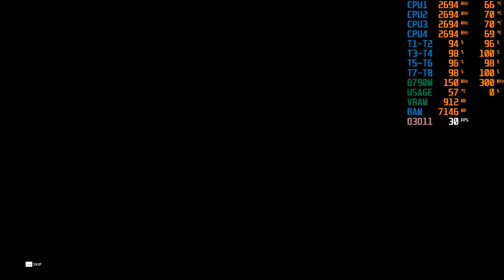BATTLEFIELD 5/V Gameplay Dell E6540 (HD 8750M/8790M | R7 M260/M265)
System Specification
Laptop: Dell Latitude E6540
CPU: Intel Core i7 4800MQ 2.7 GHz (Undervolted)
iGPU: Intel HD Graphics 4600
dGPU: AMD Radeon HD 8790M 2 GB GDDR5 (OC) 1125/1025MHz
RAM: 2x8 GB Samsung DDR3 1600MHz
SSD: Goldenfir mSATA PCI-E SSD 256GB
HDD: Crova Hitech 1.5TB
OS: Windows 10 Enterprise LTSC 2019
Driver Version: Adrenalin 21.1.1